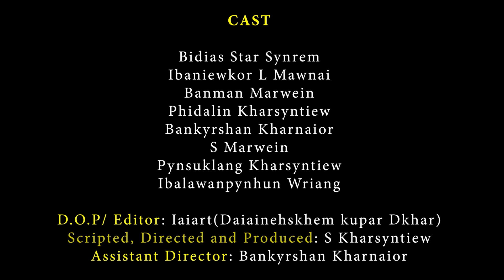"TMANG" (Love hurts) Episode 5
CAST

(4) Albisfort Kharsyntiew
(5)Shanboklang Shabong

Special Thanks-
Kong Regina Kharnaior
Kong Antina Kharnaior
Kong Patricia Lyngdoh Lyngkhoi
Kong Devora Kharnaior
Kong Iola Khyllait
Kong M Kharthangmaw
Kong Banisha Shylla
Kong Syiemlieh (Tea Stall)
Kong Nevel Doreen Manih
Na La Ing General Store
Holy Cross Health Center
AM Recording Studio, Mawroh
Dorbar Shnong Umbir
Dorbar Shnong Umsaw
Dorbar Shnong Umniuh
Dorbar Shnong Nongsder